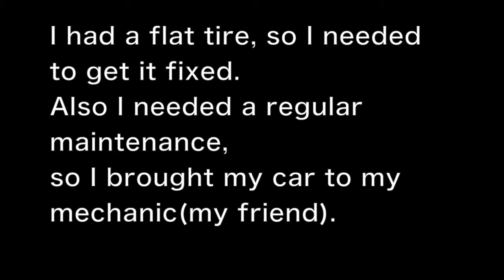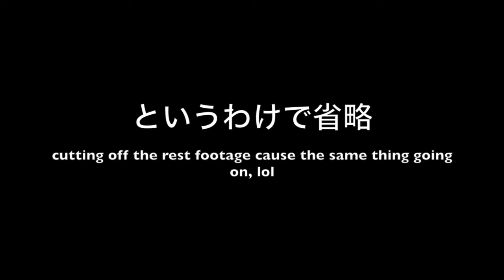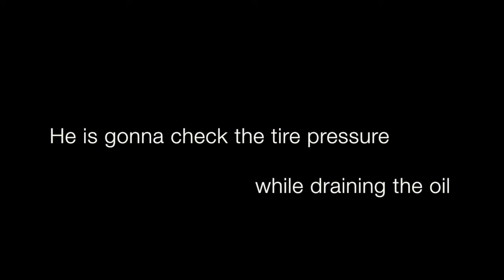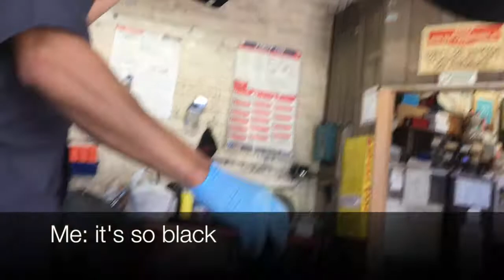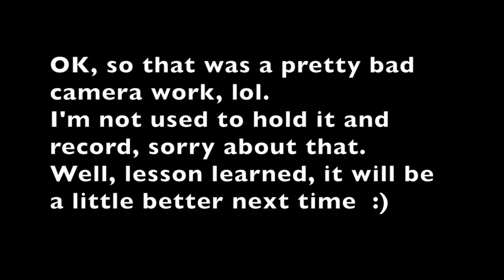Prius 2013: Oil change/Flat tire/Filter change etc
Flat tire repair/Oil change/Air cabin filter change/Engine filter change/Coolant refill on my Prius 2013
プリウスのオイルチェンジ、フィルターチェンジ、パンク修理などやってます。